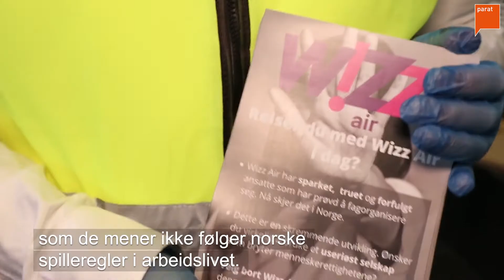Aksjonerte mot Wizz Air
En stor gruppe piloter og kabinansatte fra Pilotforbundet i Parat og Parat Kabinforbund stilte i uniform, med gule vester og utstyrt med løpesedler da Pilotforbundet demonstrerte på Gardermoen torsdag. Også på lufthavnene i Trondheim, Bergen Stavanger og Bodø var det markeringer. Årsaken er at det omstridte, ungarske flyselskapet Wizz Air torsdag startet med innenriksflyginger i Norge.